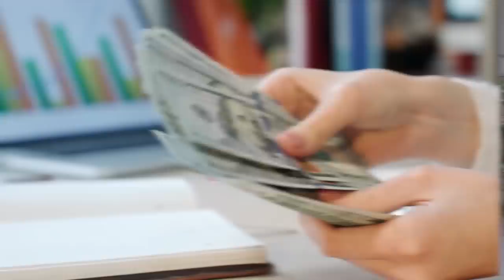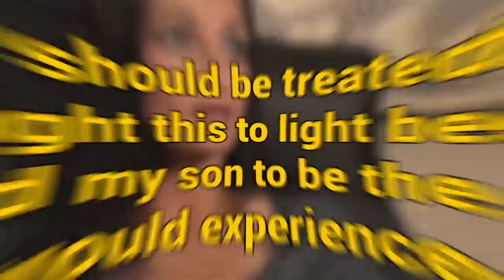Mother Hides Recording Device In Sons Backpack, Is Disgusted By What She Hears.